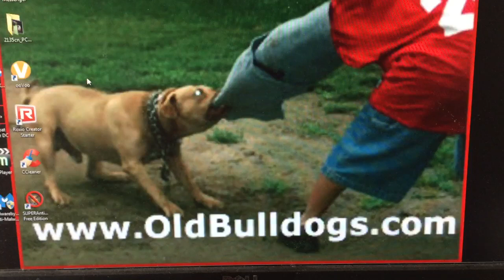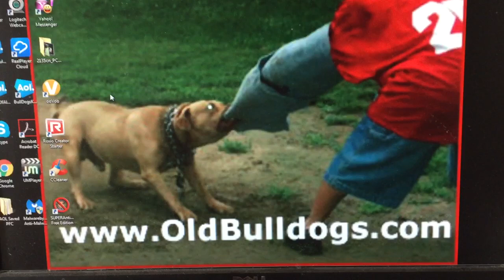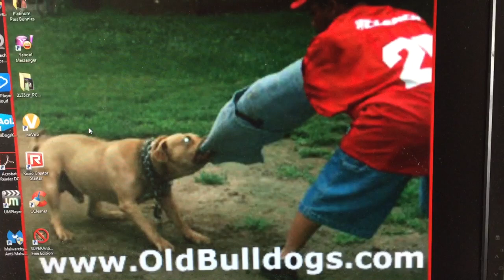ALL I KNOW IS BULLDOGS AND MASTIFFS. WE AREN'T STOPPING HATERS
We have Breeding Quality Puppies and Dogs For Sale but only our choice. We also Have Pet Quality Puppies and Dogs with Non Breeding Registry paper work and All Puppies and Dogs are Pet Quality will be spayed or neutered. The Puppies Will have there shot, Mic Chip, Registry Paper Work. We have Special payment plans are available and we can hold an animal until it is convenient for you to have the puppy or dog ship to you. Our facilities are not open to the public, but we are happy to ship your puppy or dog to you quickly and safely.

We have Real Extreme Working Bulldogs and Mastiffs here. We breed for Working Dogs like Weight Pulling Dogs, Personal Protection Dogs, Big Game Hunting Dogs anything the Master will do with them that is not any illegal purposes. We also have  Conformation Show Bulldogs and Mastiffs. We Know the different from each breed. My Family Been breeding dogs since 1950. We been breeding dogs since 1970 and still here. Never will be stopped. Also We have other type of Bulldogs and Mastiffs.

We are registered with the New York State Department of State and South Carolina Secretary of State, Mark Hammond's Office. We have Business Retail License. We are Real Incorporate Dog Kennel Business. We are A PLUS with Better Business Bureau. We are taking Down payment on them. For more info you have to go to our web site go to contact page and fill out the "APPLICATION" .. Thanks for looking.

NO WINDOW SHOPPERS. ONLY SERIOUS PEOPLE. WE ALSO TAKE ALL MAJOR CREDIT CARDS. WE ARE TAKING DOWN PAYMENT TO HOLD YOUR APPLICATION ON THIS NEW BREEDING HERE. WE SHIP ALL AROUND THE WORLD. WE ALSO HAVE PET FINANCE UP $35,800 ON OUR DOGS AND PUPPIES.

IF YOU DON'T FEEL OUT THE APPLICATION. AND A LOT MORE YOU NEED TO DO. WE TAKE GREAT PRIDE IN FIND GOOD HOMES FOR ALL OUR DOGS AND PUPPIES.

We need you to fill out this application out right.